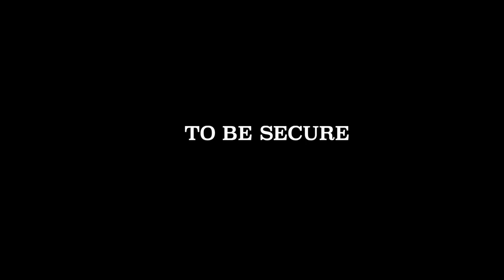if you have insecurities, this is for you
If the world didn't have a hold of us, what would we think of ourselves?
What would our inner being say?

[ TECH INFO ]
+ Camera – Canon M50
+ Lens – 15-45mm, 50mm 1.8f/s, 16mm 1.4f/s